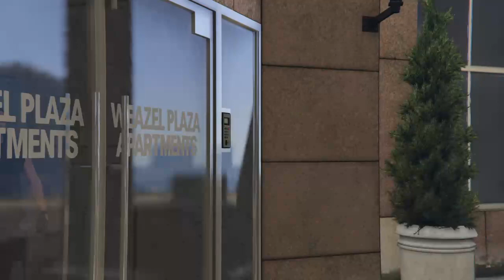Pacific Standard- Convoy/ Comboio